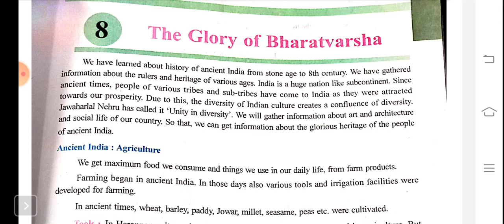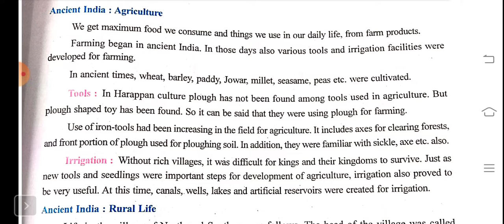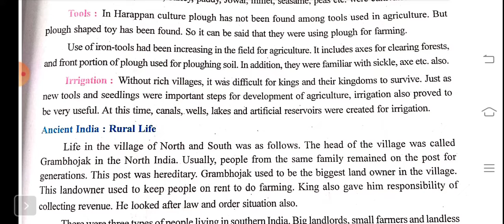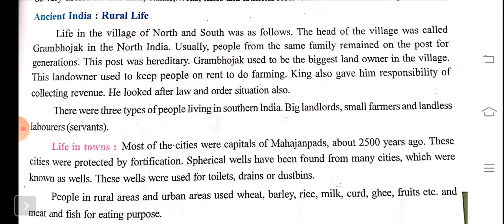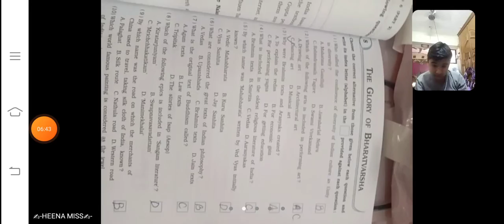std-6 SS chp-8 workbook MCQS 3/2/22